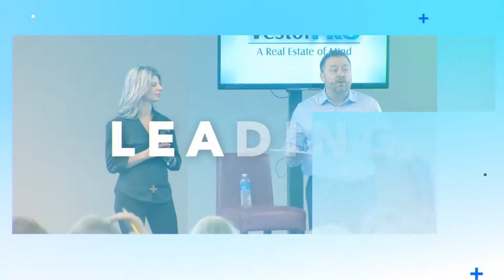Going From In Person Events to Digital Events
Once the pandemic struck we had to make a big decision, fold our business or try going online we picket the latter and it WORKED!